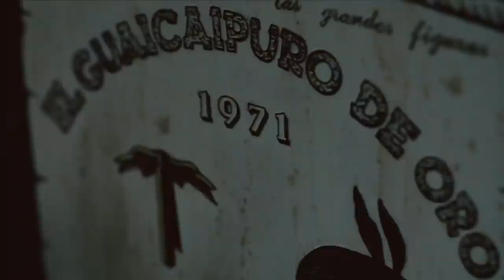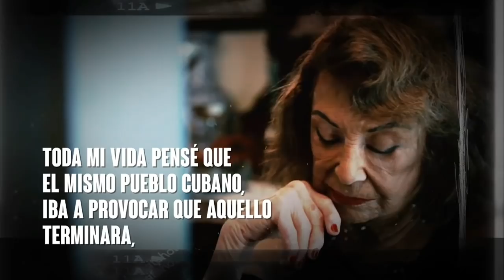Programa Especial sobre la escritora cubana Delia Fiallo, La madre de la telenovela